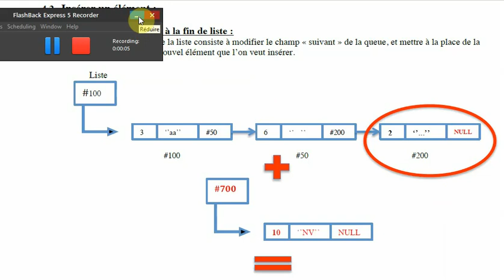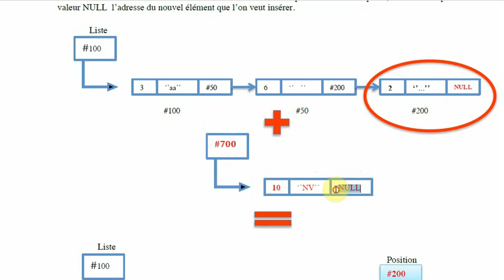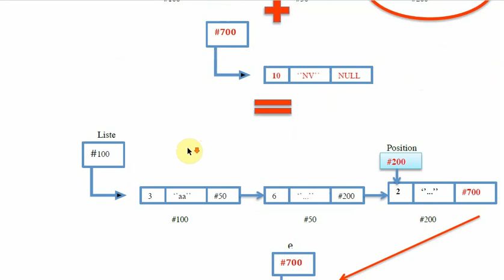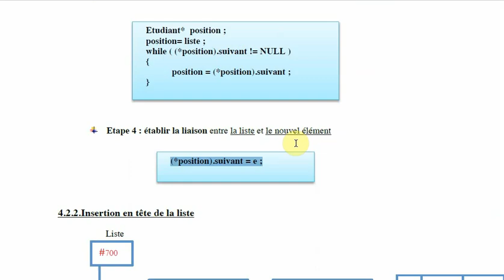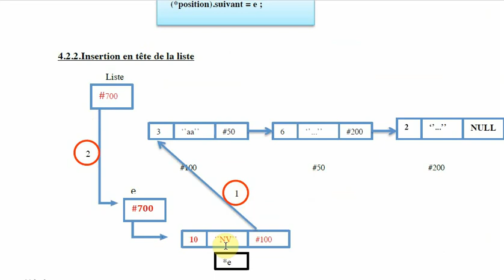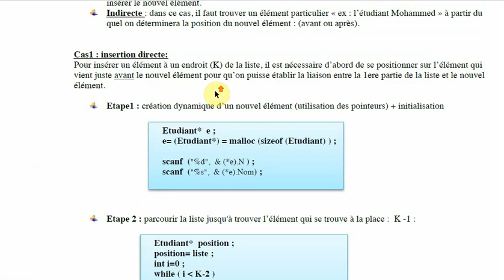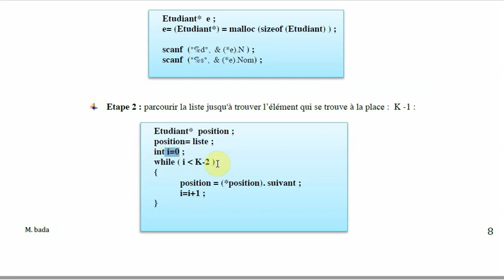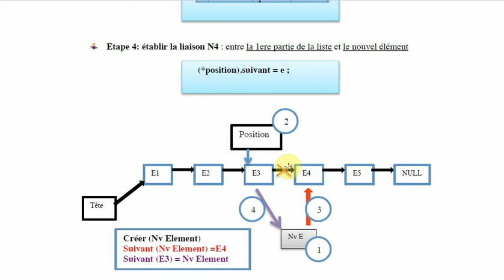ASDD : Les listes chainées partie 4 / 7 (darija)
Cours sur les listes de l'université de Batna 2, module Algorithmique et structure de données